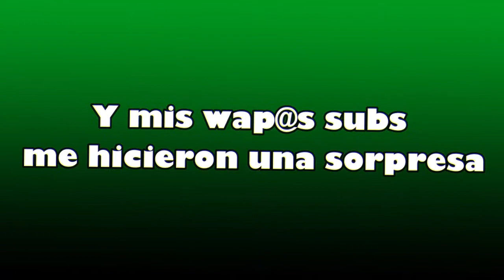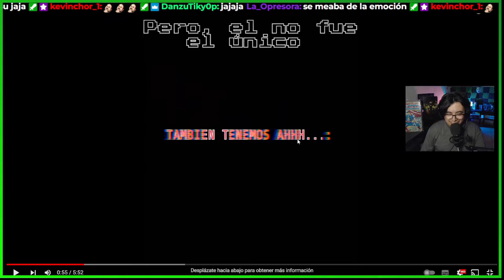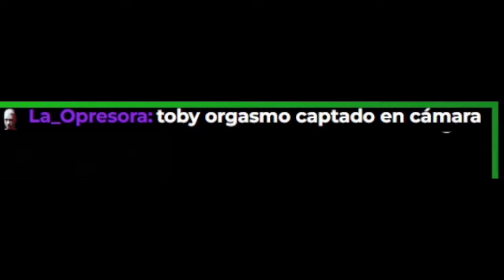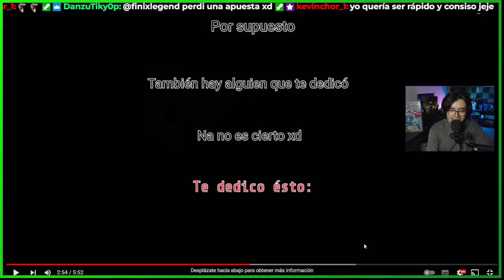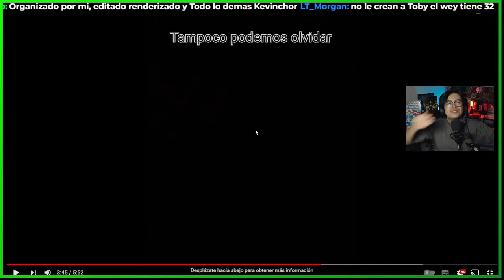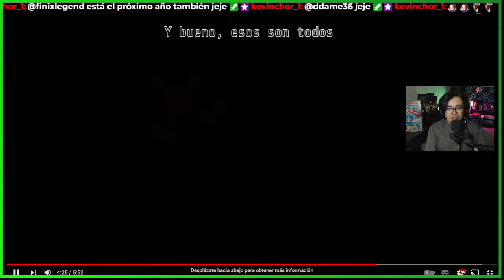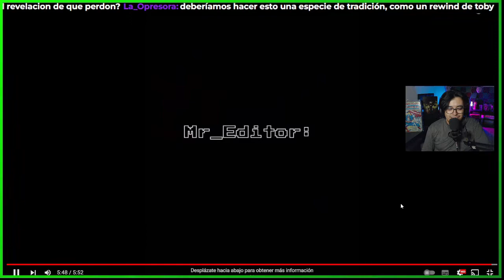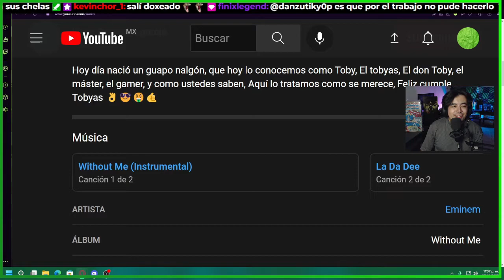Mi Cum Pleaños Feliz + Regalo de Suscriptores^^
Gracias a Danzu, Kevinchor, Finix, Morgan, Yolosi1, Landous, Ddame36, La opresora, Mr Editor, Elkawas14 y a toda la bonita comunidad de Twitch!